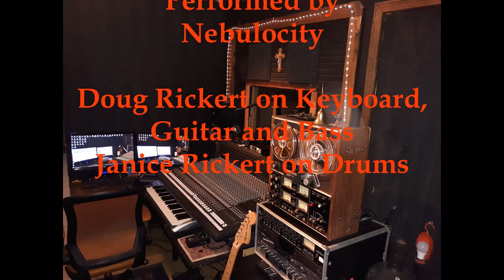Victums of Society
One of our very best pieces, it was composed as a soundtrack for a friends school project video.